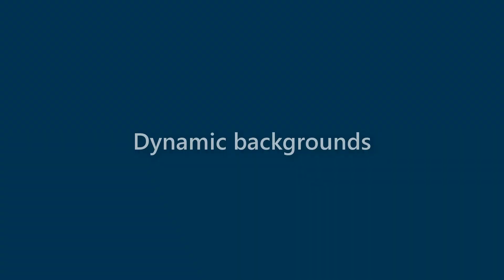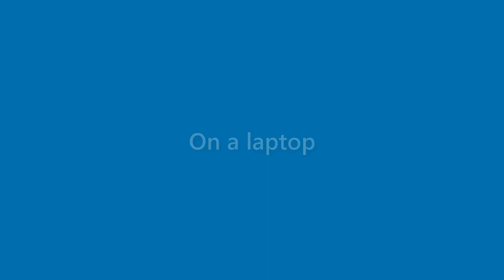Ruben Knight - appearance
Name Look - Ruben Knight - appearance. In this video we present "Ruben Knight" name look and feel in various scenarios.
This video will cover:
How does "Ruben Knight" look as a personal letterhead?
How does "Ruben Knight" look on a business card?
How does "Ruben Knight" look on a computer/laptop screen?
How does "Ruben Knight" look with different background colors?
How does "Ruben Knight" look with various fonts?